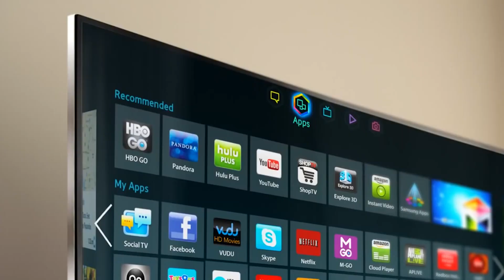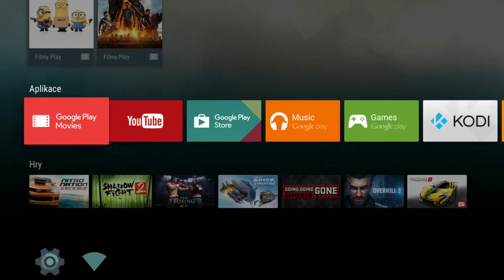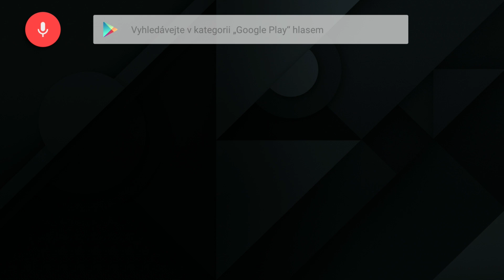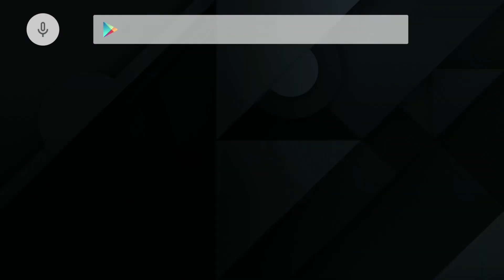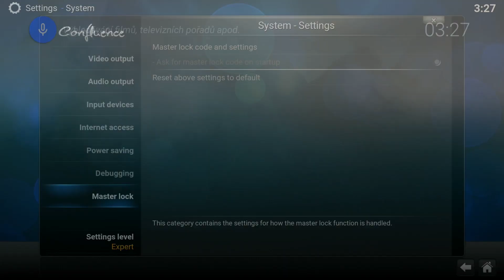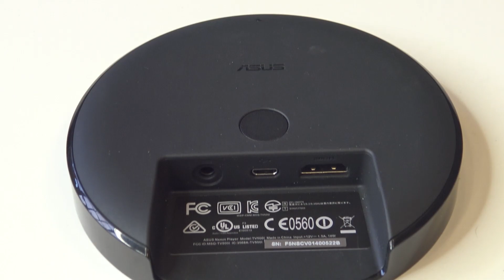Google Nexus Player: Inteligence i pro starší TV! - AlzaTech #227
Moderní televize umí streamovat video a hudbu z místních úložišť i internetových služeb, dovolují hraní her a využívání aplikací. S pomocí rozšiřujících zařízení, jako je Asus Nexus Player můžete o tyto schopnosti rozšířit i starší televize. Jaký je Asus Nexus Player v praxi? To se dozvíte v naší recenzi!